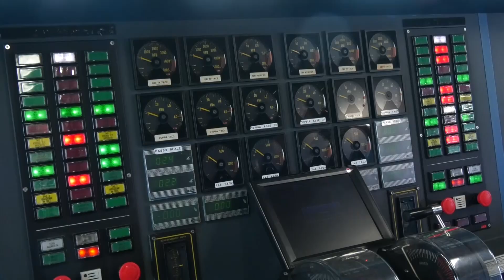Anche Taranto celebra il mare: la Marina Militare apre le sue basi e nevi per le visite